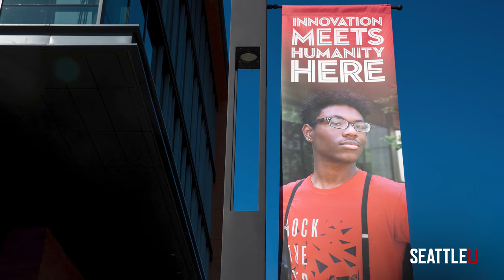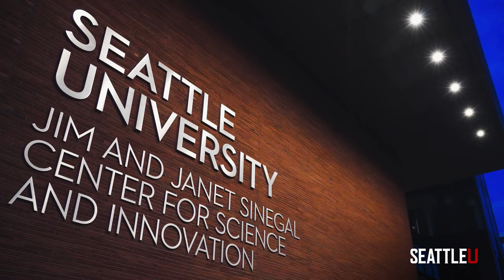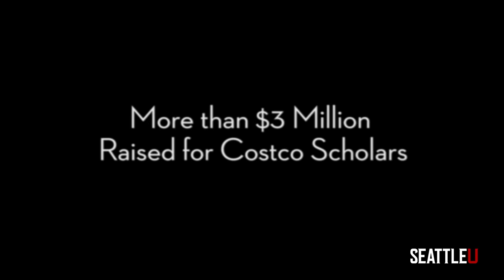Seattle University Fall 2021